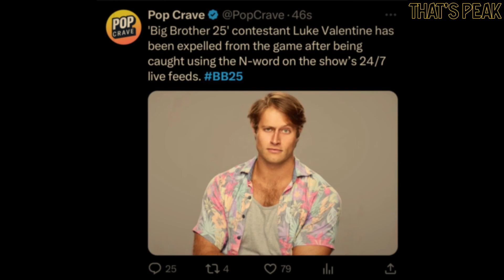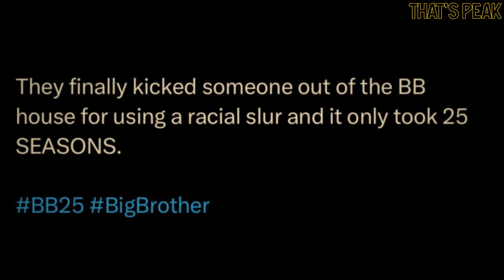Big Brother 25: Luke Valentine REMOVED after Racial Slur! Live Feeds Update 8/8/23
madziemedia